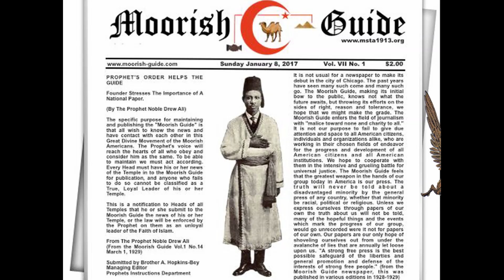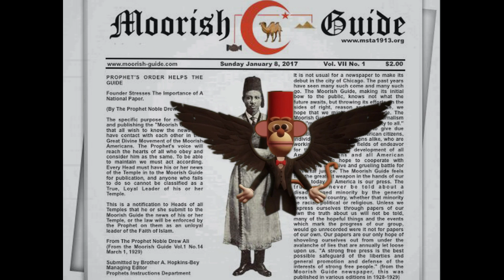Winged Monkey Drops Moorish Science 🇲🇦 MSTofA Minstrel Show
3D Winged Monkey explains Moorish Science Temple of America beliefs about the hereafter. The audio track is derived from an Moorish Science lecture given by their Grand Sheikh. Winged Monkeys serve the agenda of the wicked witch of the west. This MSTofA lesson in Moorish Science is properly listed as comedy, not education. Moorish leadership has maintained the longest running minstrel show in America. They are a guild of minstrels who perform Shriner's styled circus acts. They serve as agent provocateurs for intelligence agencies. The joke of the 21st century is finding people who take still these minstrels serious. Have fun :-)